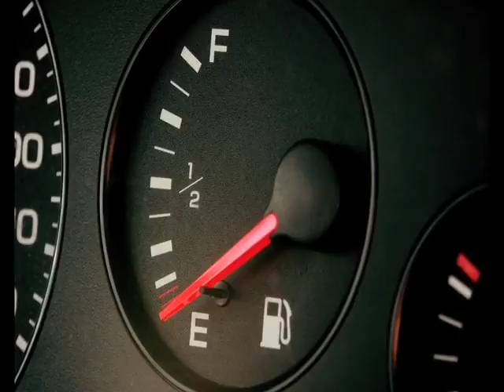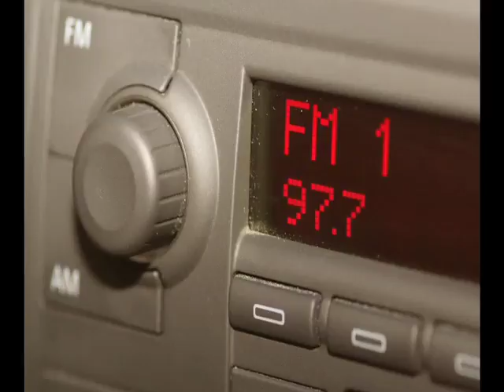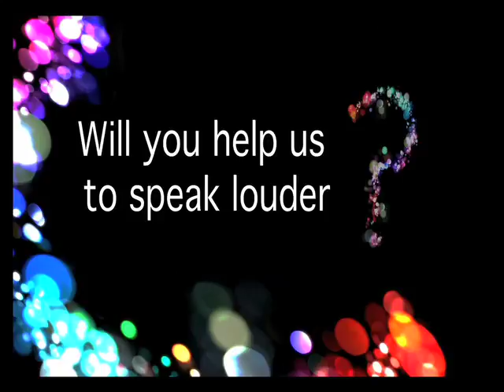Partner Drive 2010 - Darwin's 97seven FM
Darwin's 97seven Rhema FM has been broadcasting to the greater Darwin area a message of hope and life for 12 years now, and over that time the station has received many stories of support and encouragement from the Christian community. And we have even seen some salvations!

However, we are now asking ourselves if we are doing enough. Darwin is a city in turmoil. With incredibly high rates of alcoholism, drug abuse, crime and domestic violence, and lower than average church attendance; are we doing enough to help bring others into the kingdom.

Being a radio station, we have the ability to bring a message of hope and life to every single person in Darwin that has access to a radio. What an amazing opportunity!

Log on to Rhemadarwin.org to find out how YOU can help us to speak louder to the hurting and lost of this city.